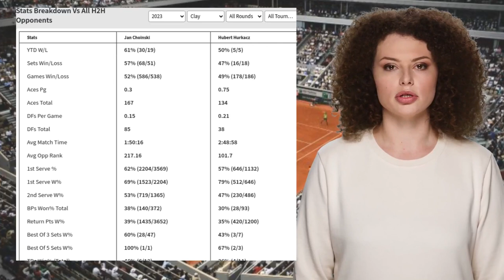CHOINSKI VS HURKACZ PREDICTION H2H | MILLENNIUM ESTORIL OPEN SECOND ROUND TENNIS PREDICTIONS TODAY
Choinski VS Hurkacz  Prediction H2H at Millennium Estoril Open Second